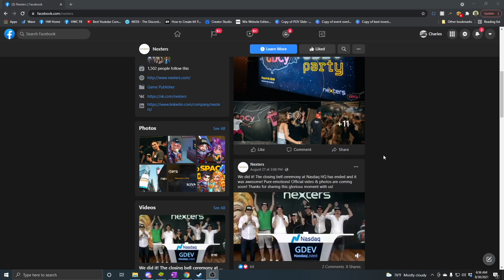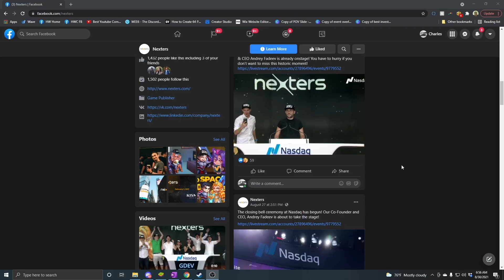Have We Already Seen The Next Hero? | Hero Wars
Have we already seen the next hero to be added in Hero Wars? What do you all think of her?!

🕒  Timestamps:
0:00